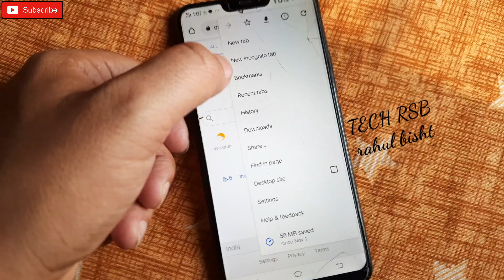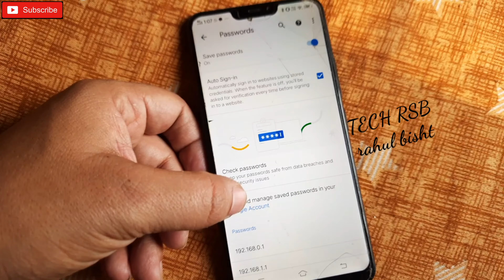how to check all saved password in android | how to check all user id password in mobile 😎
Sabhi applications ka aur Sabhi website ka id password aapke mobile mein hi Save Hota Hai is video ki madad se aap check kar Payenge kahan se aap yah user id and password dekh sakte hain